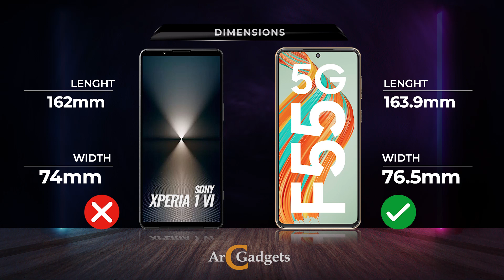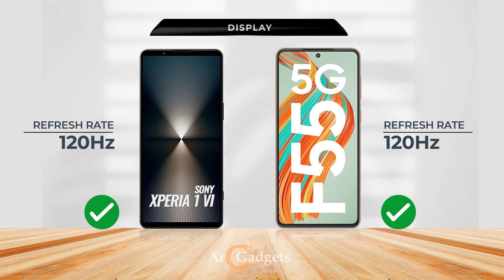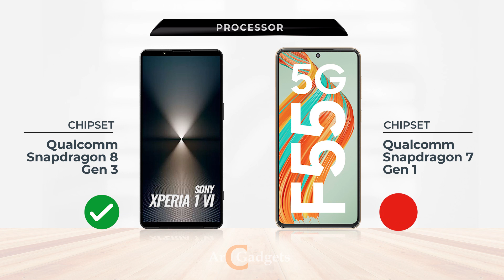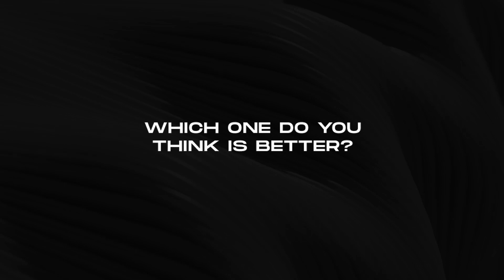Sony Xperia 1 vi vs Samsung Galaxy F55 | Full comparison of specs and design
In this video, we compare two flagship smartphones: the Sony Xperia 1 VI and the Samsung Galaxy F55. Both devices bring top-tier specs and unique features to the table, but which one stands out?

 We delve into the display quality, camera performance, battery life, and overall user experience of these premium models. The Sony Xperia 1 VI boasts a 6.5-inch 4K HDR OLED display, while the Samsung Galaxy F55 features a 6.7-inch Super AMOLED screen.

We also evaluate the camera capabilities, with the Xperia 1 VI's triple-lens system going head-to-head against the Galaxy F55's quad-camera setup.

 Additionally, we compare the processing power, software experience, and design aesthetics. Whether you're a tech enthusiast or in the market for a new phone, this in-depth comparison will help you decide which device is the right choice for you.